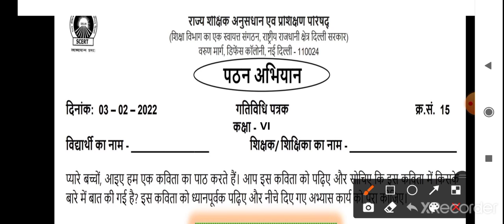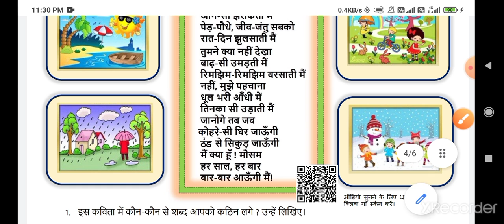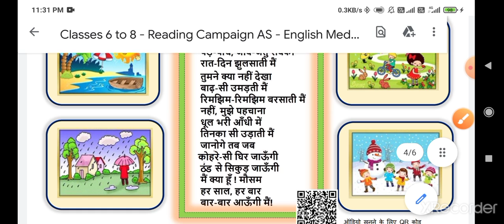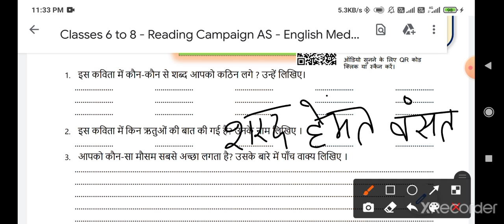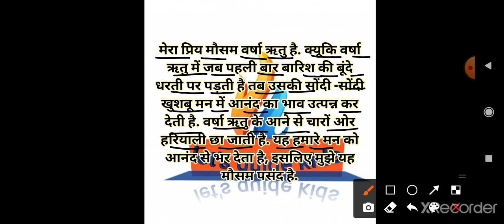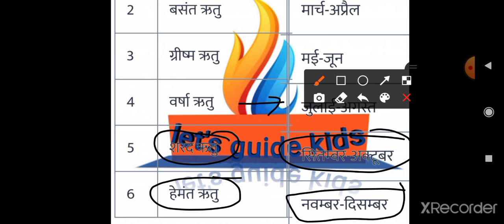worksheet no.15 class 6th (3/2/2022) Hindi /Activity sheet 15 class 6 / thand / ठंड/ Pathan abhiyan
About video :- hello rasgullo, ap sabhi ka swagat hai doremon sir ki class mai. aaj es video mai hm SCERT ki pathana bhiyan(Reading campaign) ki gatividhi patra (Activity sheet) 15 सप्ताह (week) 3 Kaksha 6 (class 6) ke solution(हल) ke bare mai bat karne wale hai...

pathan abhiyan class 6th gatividhi patrak15
class 6th pathan abhiyan 15
class 6 worksheet15
class 6 hindi worksheet15

hindi worksheet number 15 for class 6
class 6 ki hindi worksheet 15
hindi worksheet no15 for class 6
worksheet 15 hindi for class 6
class 6 ki worksheet 15 hindi
6th class ki aaj ki worksheet
6th class ki aaj ki gatividhi patrak
6th class ki aaj ki Activity sheet

class 7 hindi worksheet15
hindi worksheet number 15 for class 7
class 7 ki hindi worksheet 15
hindi worksheet no15 for class 7
worksheet 15 hindi for class 7
class 7 ki worksheet 15 hindi
7th class ki aaj ki worksheet
7th class ki aaj ki gatividhi patrak
7th class ki aaj ki Activity sheet

class 8 hindi worksheet15
hindi worksheet number 15 for class 8
class 8 ki hindi worksheet 15
hindi worksheet no15 for class 8
worksheet 15 hindi for class 8
class 8 ki worksheet 15 hindi
8th class ki aaj ki worksheet
8th class ki aaj ki gatividhi patrak
8th class ki aaj ki Activity sheet

gatividhi patrak 15 class 6
gatividhi patrak 15 class 7
gatividhi patrak 15 class 8
gatividhi 15 for class 8th subject hindi
gatividhi 15 for class 7th subject hindi
gatividhi 15 for class 6th subject hindi
activity sheet
activity sheet 15
omicron
Thand ki gatividhi patrak
aaj ki gatividhi पत्रक ठंड